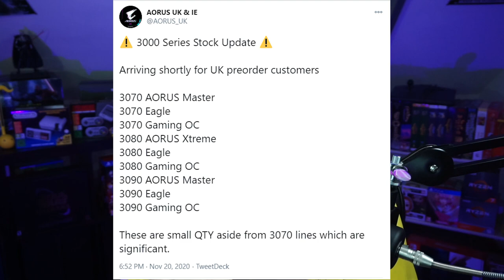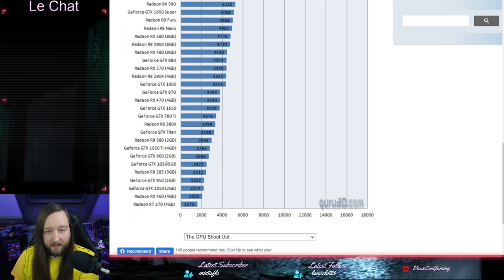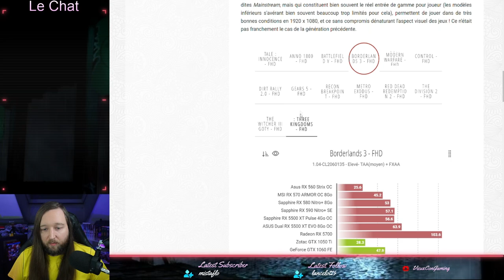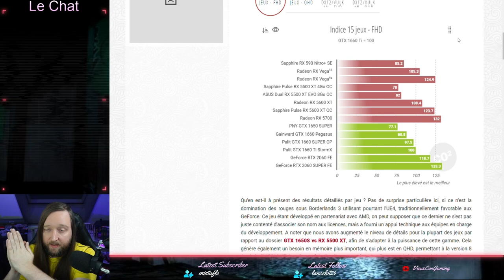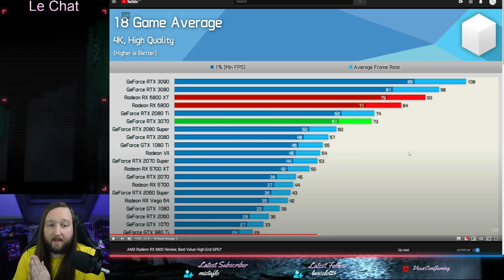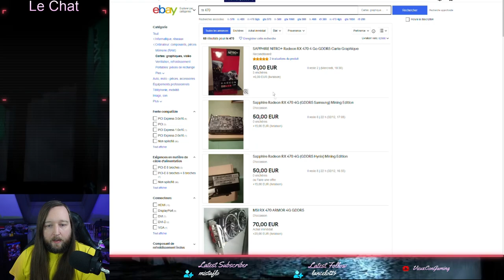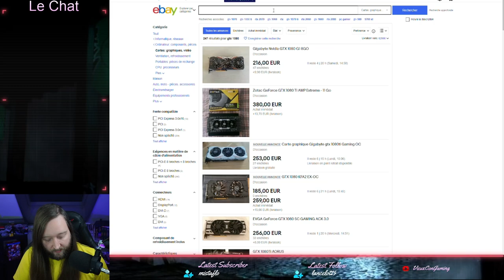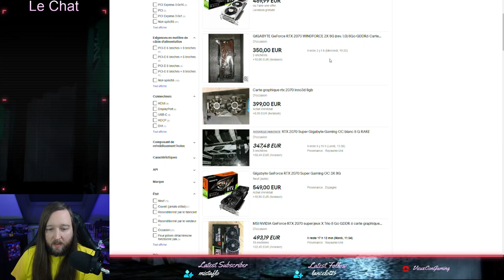Choisir ses pieces partie 2 : Le GPU (Novembre 2020)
Yop les gens ! Seconde partie de la série de vidéo sur comment choisir ses pièces et périphériques pour son PC. Focus ici sur les GPU, ce qu'il faut savoir et comprendre pour cibler son utilisation perso et comment trouver la carte qui vas bien + un petit point sur l'occaz.
Je ferai peut être un point sur comme acheter ses pièces en occaz et comment tenter d'éviter les pièges au maximum dans une prochaine vidéo.
N’hésitez pas à poser des questions je répondrai au plus vite ici ou sur le stream.

Petit mémo pour les refs selons les résolutions en moyenne (ce n'est qu'un guide basic autour d'une plage de perf hein!)

1080p 60FPS bas prix (- de 100€) : GTX 1060 , RX580 voir GTX 970
1080p 60FPS plus comfortable : GTX 1070 , Vega56, GTX 1660
1080p 100FPS+ : GTX 1080, Vega 64, RTX2060 et RTX 2060 Super, RTX2070, RX5600XT

1440p 60FPS : GTX 1080, Vega 64, RTX2060 et RTX 2060 Super, RTX2070, RX5600XT
1440p 100FPS : GTX 1080Ti, RTX 2070 Super, RTX 2080, RX5700XT,
1440p 100FPS et + : RTX 2080Ti, RTX3070, RX6800 & Supérieur

4K 60FPS : GTX 1080Ti RTX 2070Super, RTX2080, RX5700XT
4K 60-100FPS : RTX 2080Ti, RX6800 et Supérieur